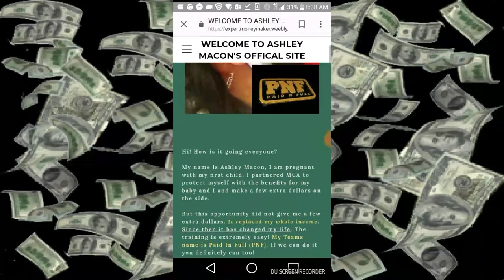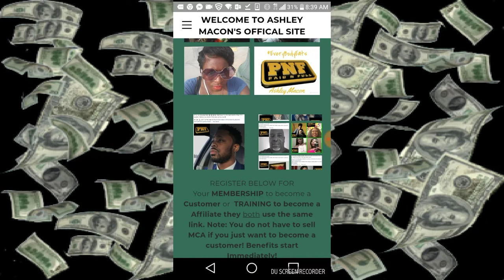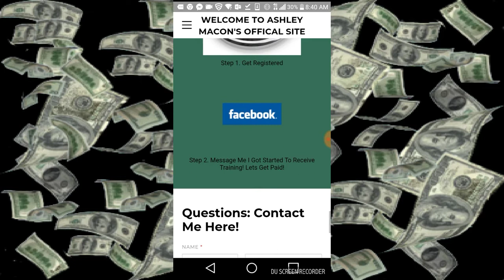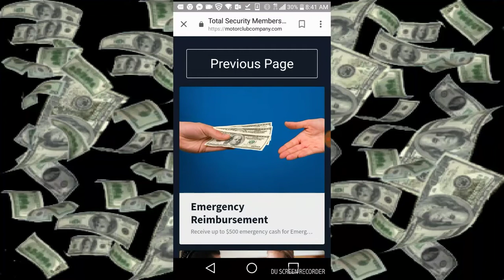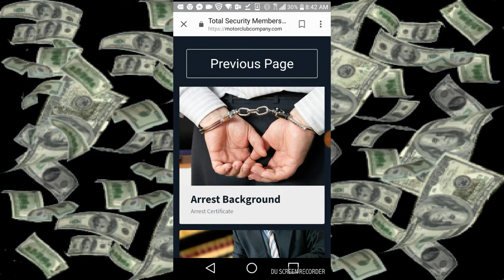Watch First: This is a Guide through my site.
Now that you have jumped in and out of residual income business after business, maybe it's time you give MCA a try.

7 Ways to Grow Your Network Marketing Business Faster

How to Build a Large Lead Pipeline From Scratch

paycation, tlc, world ventures, disrupt, herbalife, jeunesse, itworks, znz, instant rewards, work from home, make money online, primerica, ipas, empower network, acn,
MCA
how to market on facebook
how to get facebook leads,
how to get more friends on facebook,
mca scam,
mca review,

mca scam,
mca review,